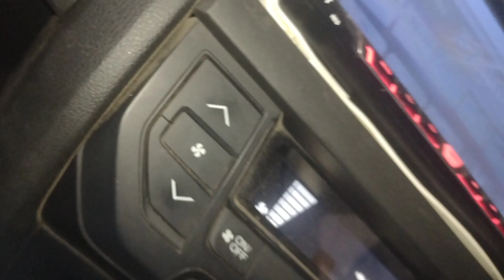New HONDA Amaze AC Not Working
New HONDA Amaze AC Not Working My YouTube channel name "satendraCar machanic help.c